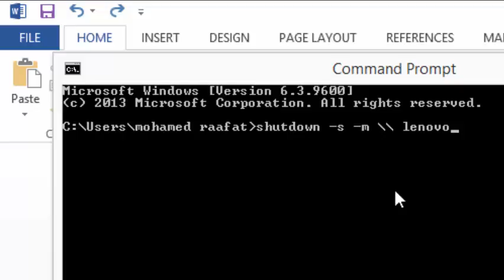HOW to shutdown Computer remotely??